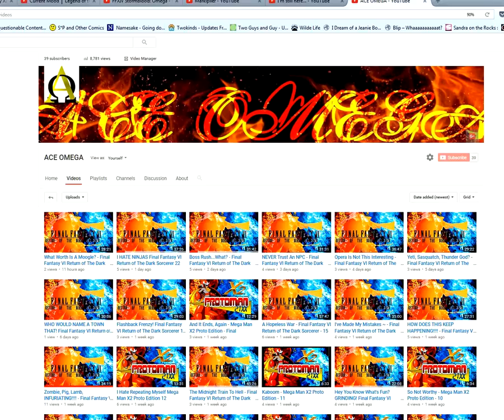Hellfire...Fitting Name - Final Fantasy VI Return of The Dark Sorcerer - 24